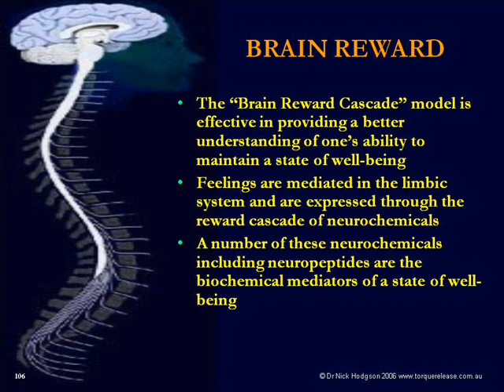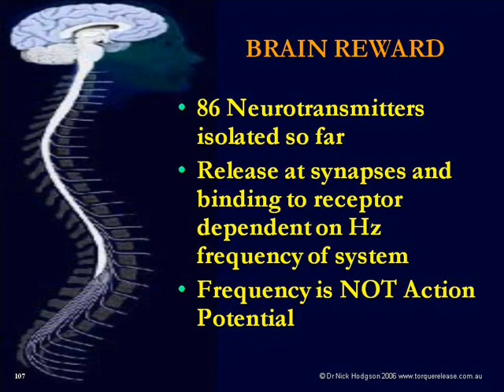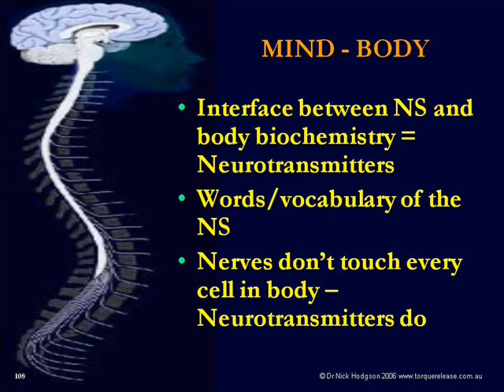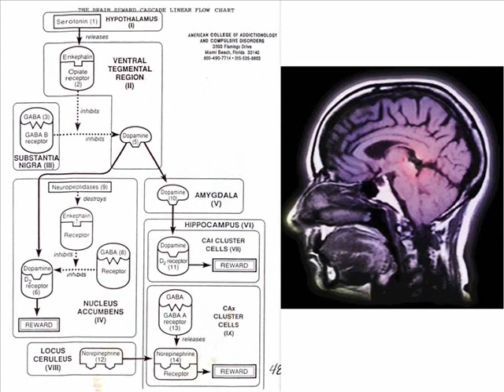Super Brain - Part 1 of 8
The 10 natural steps to improving mental health and brain function: Too many people are resorting to synthetic psychoactive drugs to try and improve their brain and mental function. Prescriptions for Ritalin and Dexamphetamine are on the rise, Antidepressant sales are up, and the latest mix of street drugs has never been more accessible and affordable. Children who don't fit into the behavioural box at school are being put on stimulants in the hope of a quick fix, teens and adults struggling against the battles of life are being offered emotional inhibitors as a first resort, and many of the newer social drugs are uppers with tragic risk attached.
In contrast to this synthetic culture which is prevailing, there are natural strategies that exist which can help to nourish and stimulate the brain to produce its' own internal "feel good -- work well" chemistry. Dr Nick Hodgson, Chiropractor and Wellness Coach will be discussing the 10 natural steps to maximising brain health and mental function, which will include discussion of improving issues like ADHD, Autism, Depression and Anxiety.